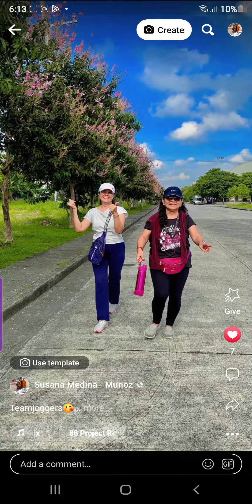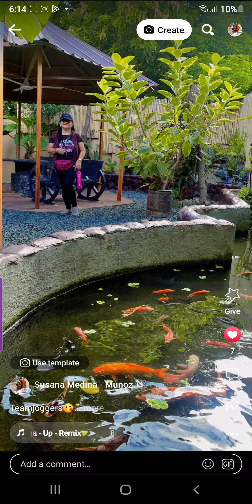teamjoggers🌷little korea🌷cherry blossoms🌷( music not mine)